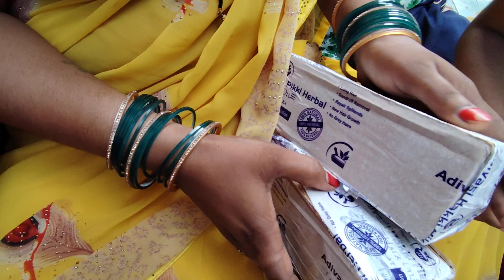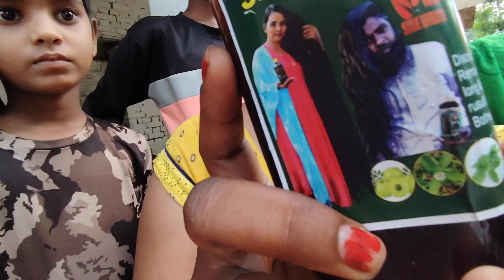ऑनलाइन वाले को 5000 लगा जुर्माना @नीलम कुमारी ब्लॉक वीडियो